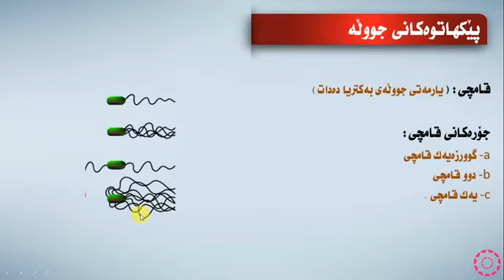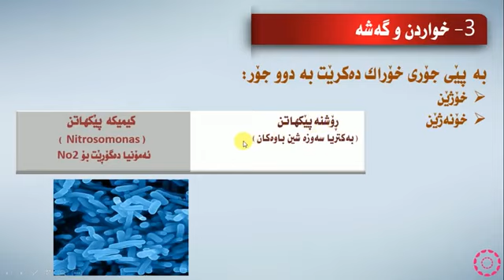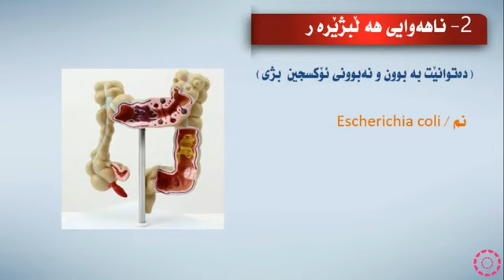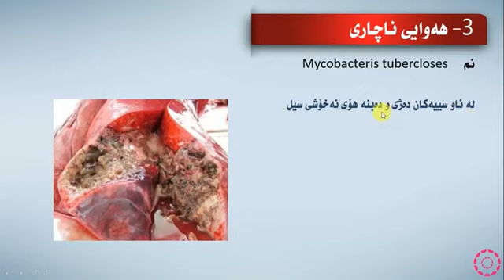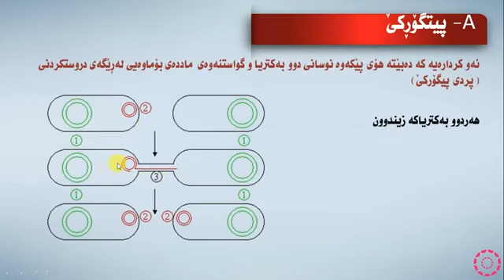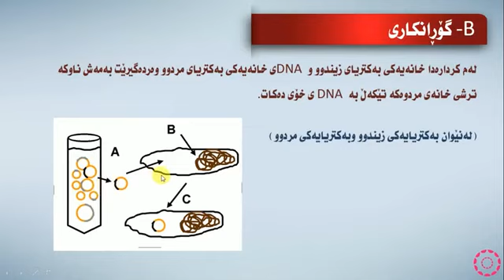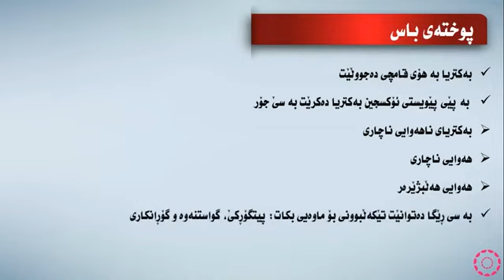پۆلی 11 زانستی زیندەزانی بەندی 6 وانەی (2-3) پێكهاتەى جووڵە